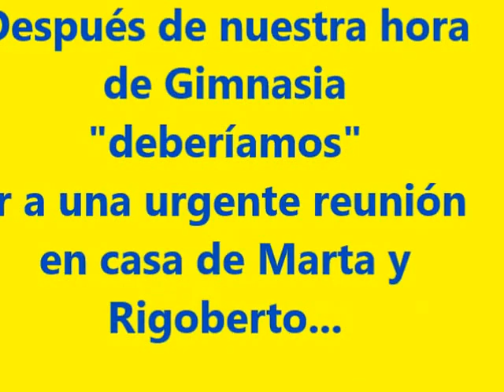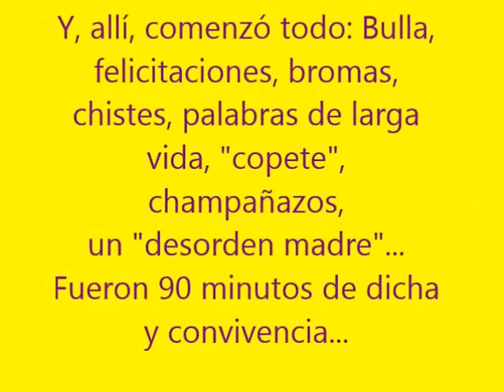CUMPLE DE RIGOBERTO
Bella invitación-sorpresa de Marta y Rigoberto al cumpleaños de éste último...Son 82 primaveras...Lo celebramos en convivencia con nuestro grupo de Gimnasia...chocolate, pisco sour, torta, champaña, chistes, bromas, cantos y felicitaciones adornaron estos 90 minutos de alegre y sana algarabía...GRAAAAACIAS!!!